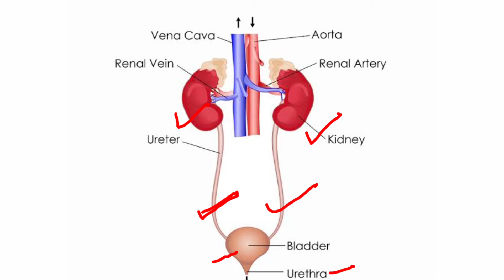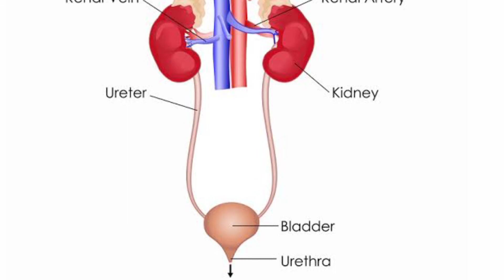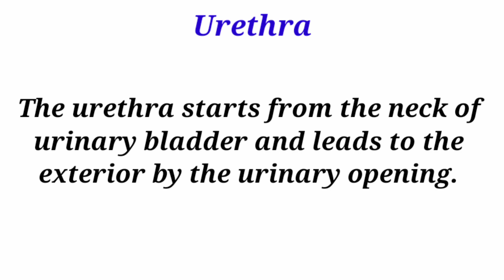Excretory system in humans Class 7//Transportation of substance class 7 part 3/Function of kidney